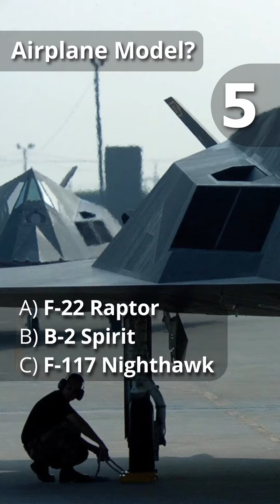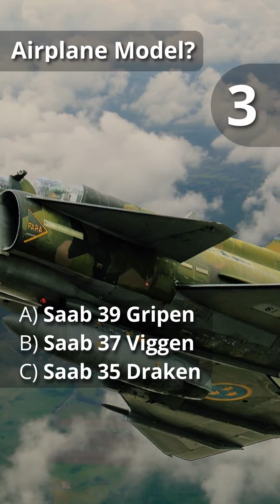Flying Quiz - Plane Compilation 56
✈ FLYING QUIZ game  👉 Guess the right aircraft out of 3 potential answers
✈ F-117 Nighthawk
✈ F-104 Starfighter
✈ F/A-18 Hornet
✈ F-5 Tiger
✈ Saab 37 Viggen
✈ T-33 Shooting Star